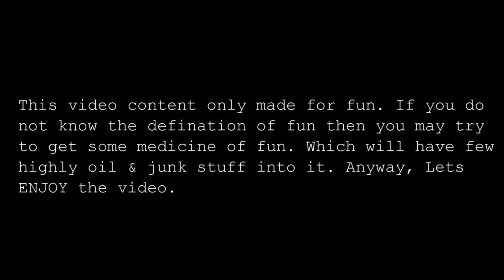গরমে চরম ফাতরামি | Bangla Funny Video ( Fatra Customer) by The sobuZ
In this season there are few people who use to do this kind of damn thing like they willing to get some extra flavor from everyone. Because they do think they are much cleaver but trust me it is not even a smart idea to do such thing.

People will talk behind your back if you do this sort of thing and at the end it will be disaster. At least we need to respect the people around us. If we can't give value of people then we should talk at least. This make sense because we do mistakes so the discussion make everything better.

This is a Bangla funny seen not even a real one.

Please Ignore or flag spam, negative, or hateful comments. We're here to have a good time. Thanks everyone, and enjoy our videos from - The sobuZ :]